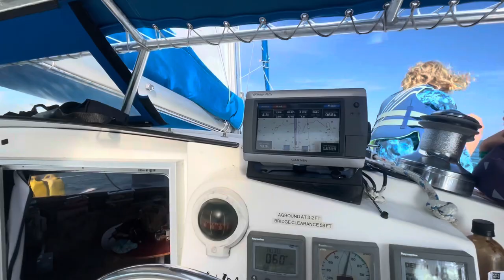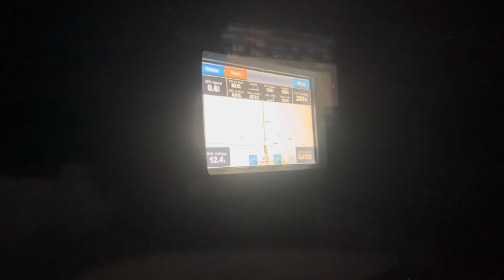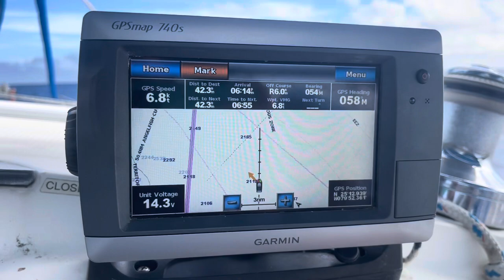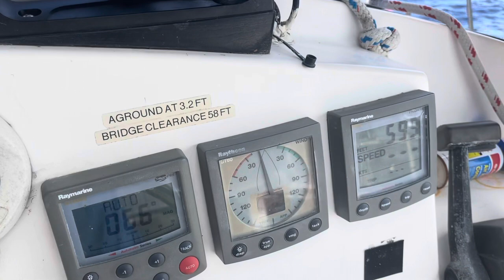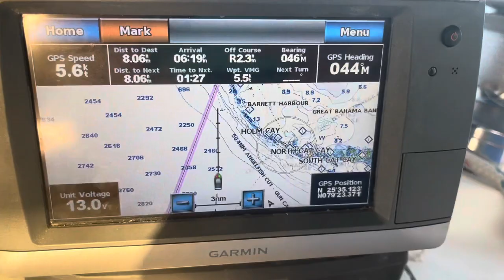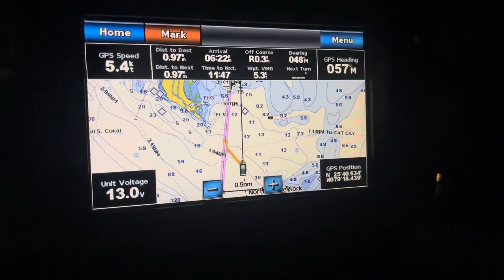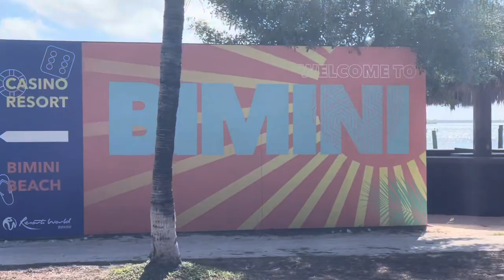Episode 22: Kasada sails to Bimini, Bahamas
⁠ @sailingkasada  finally leaves Marathon, Florida & sails across the Gulf Stream into Bimini, Bahamas